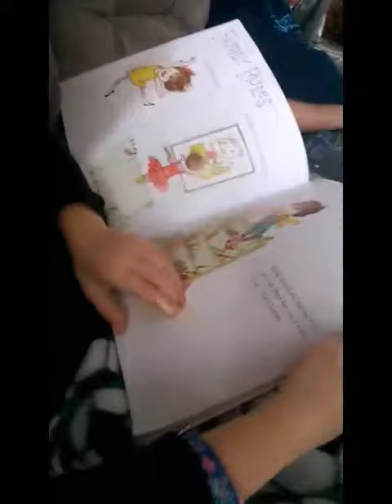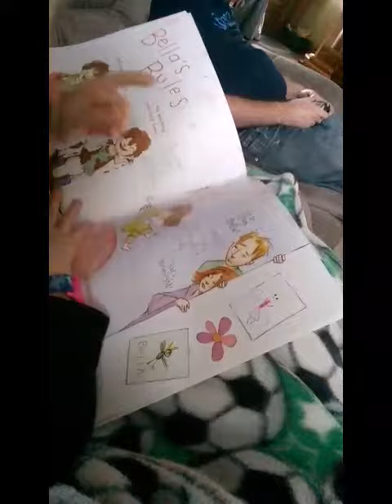6.5 year old Molly reading